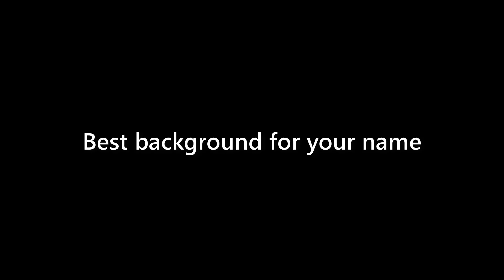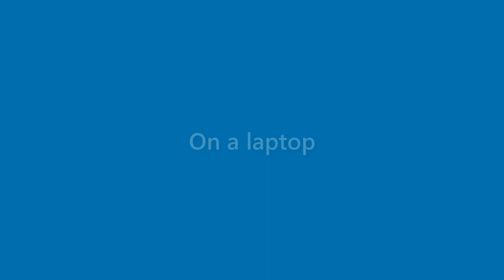Marian Calderon - appearance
Name Look - Marian Calderon - appearance. In this video we present "Marian Calderon" name look and feel in various scenarios.
This video will cover:
How does "Marian Calderon" look as a personal letterhead?
How does "Marian Calderon" look on a business card?
How does "Marian Calderon" look on a computer/laptop screen?
How does "Marian Calderon" look with different background colors?
How does "Marian Calderon" look with various fonts?